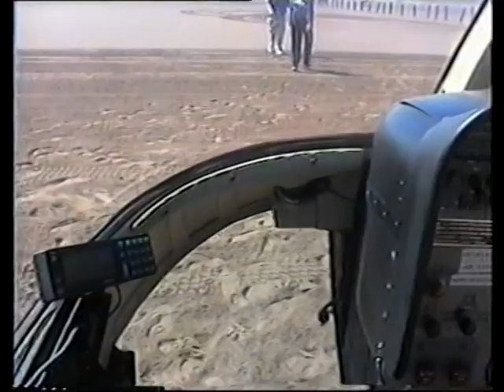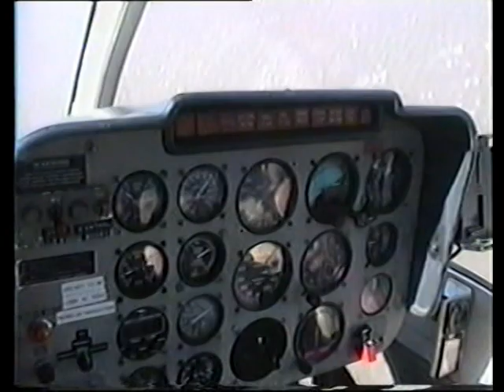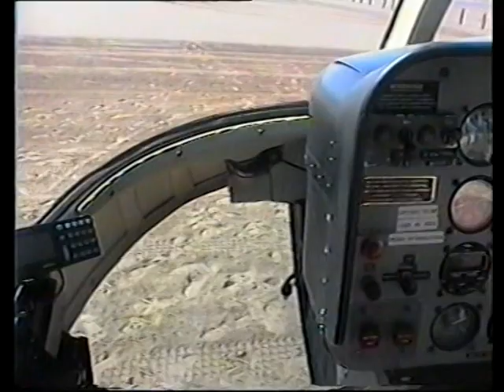Weston Super Mare Helidays 2000